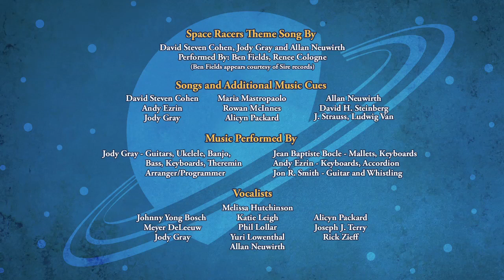SPACE RACERS: Different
When a new cadet with disabilities arrives one day, the racers are afraid to ask about his short wing. But fearless little Starling approaches Merlin, learns that he was born that way, and that he's perfectly okay with it.

Coach Pigeon announces a race to Mars and its moons in teams of two, and the cadets pick their teammates. No one chooses Merlin, so Coach teams him up with Eagle, who's not happy with the idea of being slowed down.

As the race begins, Eagle and Merlin get off to a slow start... until Merlin unexpectedly twirls in a tornadolike spin and blasts ahead of everyone - helping them cross the finish line first! Famed scientist Dr. Sparrowhawking emerges from the crowd in his wheelchair to congratulate Merlin, telling the thrilled young rocket that he knows all too well about overcoming a disability... and that Merlin is destined for greatness, too.